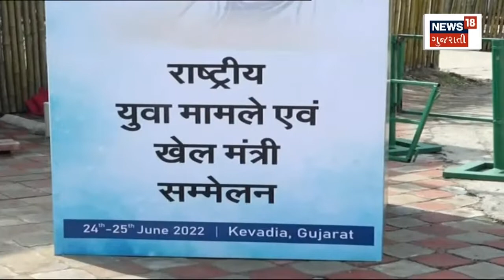Kevadia: 24 અને 25 જૂન રમત-ગમત મંત્રીઓની બે દિવસ કોન્ફ્રેસ | News18 Gujarati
Narmadaના Kevadia ખાતે 24 અને 25 જૂન બે દિવસ Khel National Conferenceનું કરાયું આયોજન. કેન્દ્રીય ખેલ મંત્રી Anurag Thakurની ઉપસ્થિતિમાં કોંફ્રેન્સનું આયોજન. 25 જૂને મુખ્યમંત્રી Bhupendra Patel પણ કેવડિયામાં કોન્ફ્રેંસમાં રહેશે હાજર.